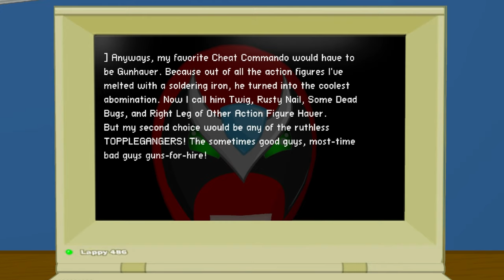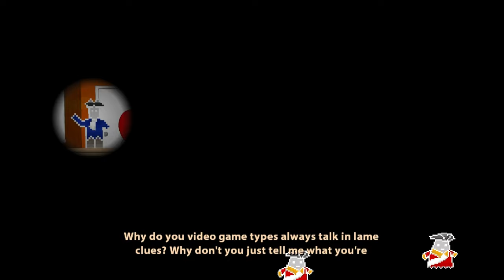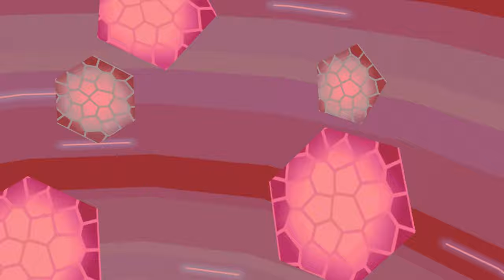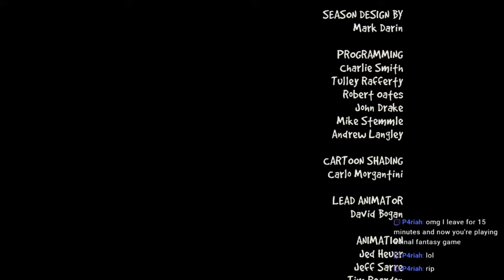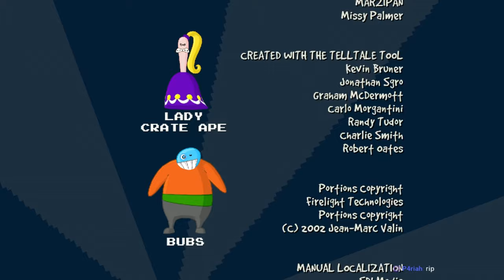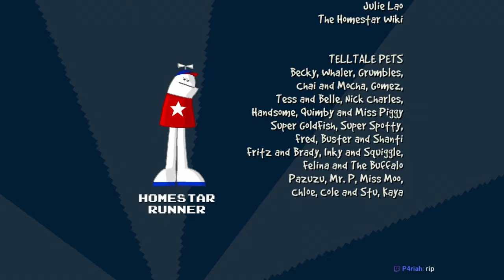🔴8-Bit Is Enough | Let's Play Strong Bad's Cool Game For Attractive People | SBCG4AP #5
Zelda Plays for Strong Bad's Cool Game for Attractive People on PC!
8 Bit Is Enough is the dramatic, reference-heavy finale! What a game it's been.